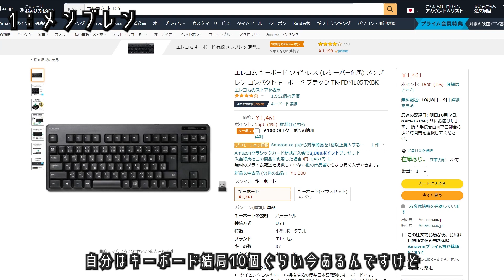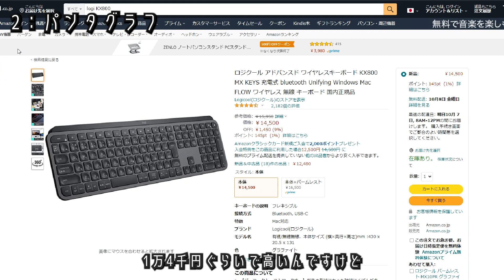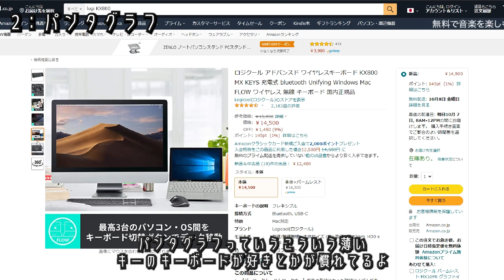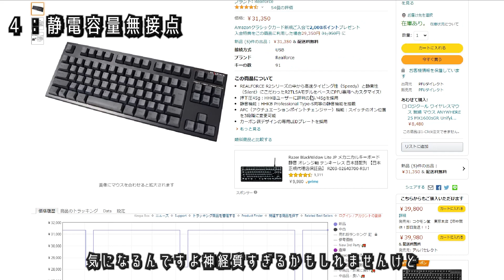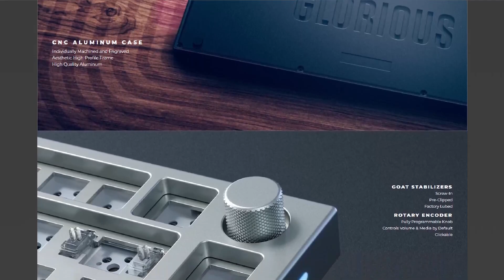【キーボードの選び方】9分でわかる正しいキーボードの選び方🔰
こんにちは！
今回はキーボードの選び方をまとめました。
高価な良いキーボードも、自分に合わなければ意味はありません。
初心者向けですが、まずはここから調べてみてください。

このチャンネルではガジェットやプロダクトレビューを中心に、アウトドアグッズ、ライフログ、コーヒー関連から暮らしのHowtoまで、自分の気に入ったものをガンガンシェアしていきます。

※動画内の価格は購入時のものです。
今現在の販売価格は下記商品ページリンクより別途ご確認ください。

・エレコム ワイヤレスキーボード
・ロジクール KX800
・東プレREALFORCE
・HHKB Type-S
・Razer Huntsman Mini
・PBTキーキャップ

目次
00:00 Intro
01:28 キーボードは4種類
07:45 サウンドテスト

概要欄にあるリンクは一部Amazonアソシエイトリンクを利用しています。